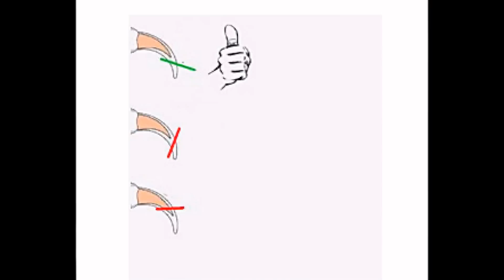Jak wygląda prawidłowa pielęgnacja jeża pigmejskiego? Instrukcja + test produktów do pielęgnacji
Doświadczony hodowca opowiada jak wygląda prawidłowa pielęgnacja jeża pigmejskiego oraz jakie produkty najlepiej się do tego sprawdzają.